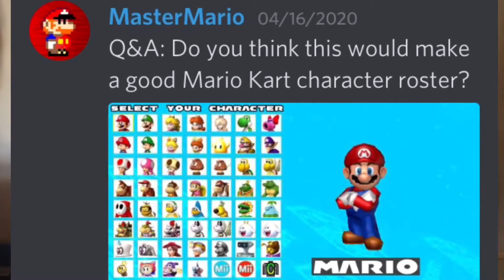Here's yet ANOTHER Q&A! | Questions like: What do I think of the Super Mario Maker 2 update?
Hey guys! Here's yet ANOTHER Q&A! I'm going to be answering Questions like What do I think of the Super Mario Maker 2 update? I absolutely love gaming and youtube so I thought it would be a good idea to make yet another Q&A talking about my opinions on certain gaming questions as well as questions about my Youtube videos.

My Social-Media Links:

The SGB618 community (JOIN! ITS FREE!)

Nintendo switch: Mikey-CPU (SGB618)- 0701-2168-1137

My Mario Maker 2 Maker code: JSD-WRD-5FG

PS4: SGB_618

My 3DS Name: Mikey-CPU
My 3ds friend code: 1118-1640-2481

My Mario Kart 7 community code: 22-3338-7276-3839

My Wii U Name: Mikey-CPU